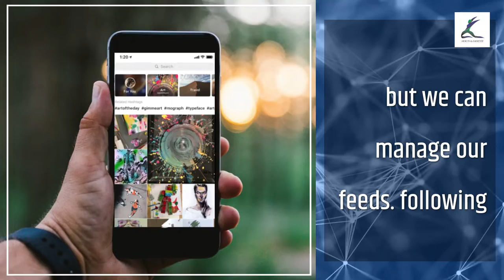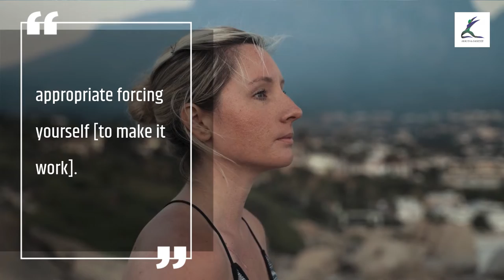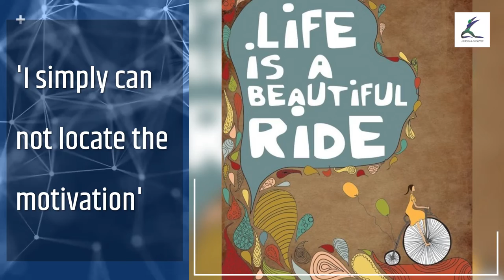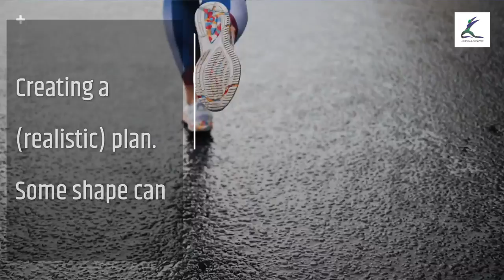Why We Quit Our Exercise Plans And What We Can Do About It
weight loss industry as it currently stands. That issue being excessive restriction on personal choice and a gross misunderstanding of what constitutes exercise. As the obesity epidemic has prevailed through society an increasing amount of reliance based options have been provided. However, if a behavioral change over conforms to reliance then that change will only last as long as the support. Through education of the broad definition of exercise, combined with a method to discover what exercises excite them, individuals can create exercise plans that are not only enjoyable, but effective. This talk aims to provide that education, using a combination of self-efficacy theory and self-efficacy transference to provide individuality and variance to training plans. This will allow the avoidance of boredom, the achievement of adherence and the realisation of goals